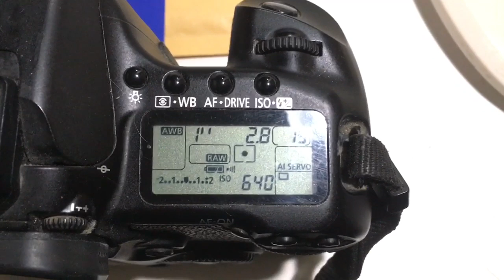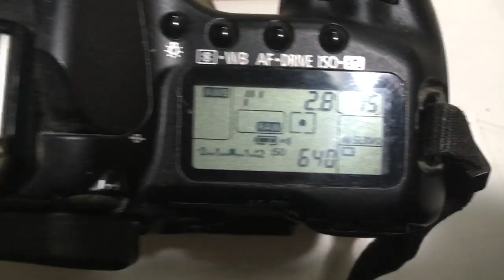Для Сергея Е.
Одуванчик Canon для Samyang 14mm/f2.8